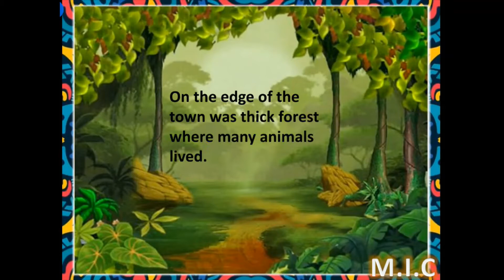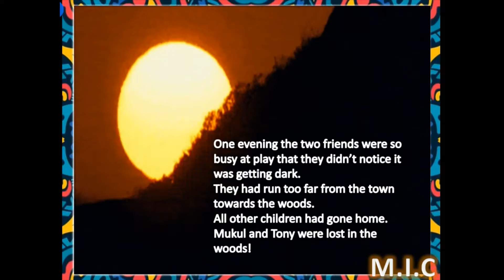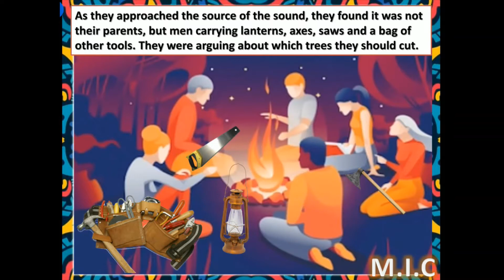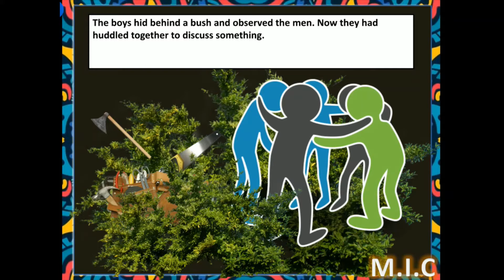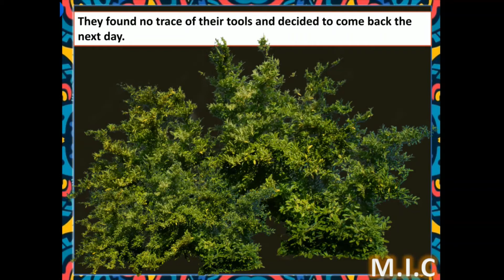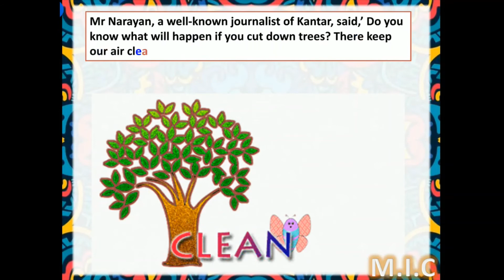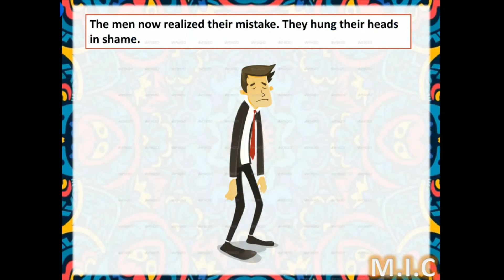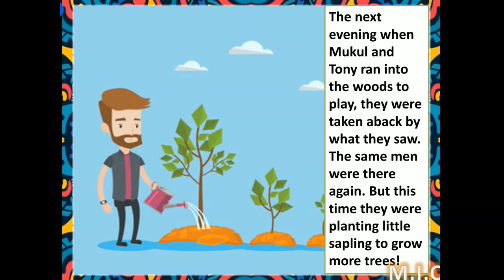Adventure in the woods (Story explained in hindi) class 3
Story explained in hindi .How two kids saved the town from deforestation and helped in maintaining the beauty of their town. Story of an adventure in the woods.

This is a channel where you can watch interesting videos about stories, poems of English book for small kids to improve there English skills and in addition basic of science.
Please leave your valuable comments in the comment box so we will know how much you like the video and how can we make it much better for you to watch and enjoy.